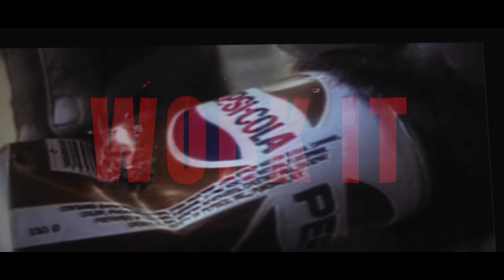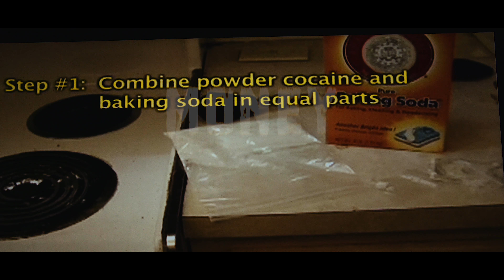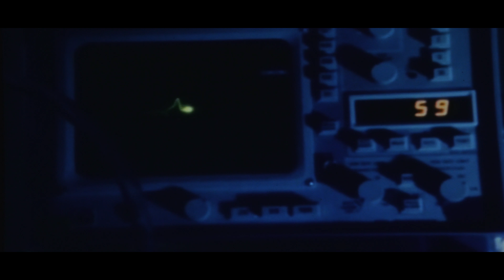BIG M (TRAP BOY WORKIN) DIR BY CRACKSTATION FILMS